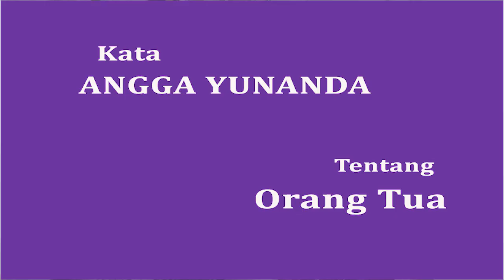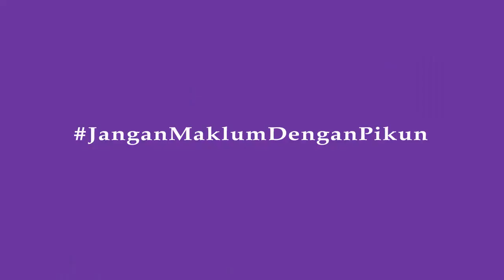Kata Angga Yunanda Tentang Orang Tua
Angga Yunanda
Film  "Cinta Pertama, Kedua dan Ketiga"

Hubungi Kami! We’re here to help:
Mau tahu informasi lengkap tentang demensia Alzheimer? Kunjungi
Bergabung dengan komunitas ALZI follow IG ALZI